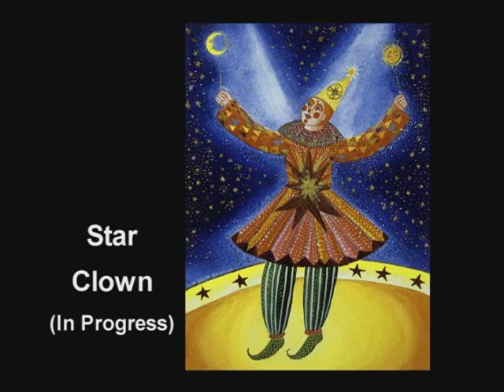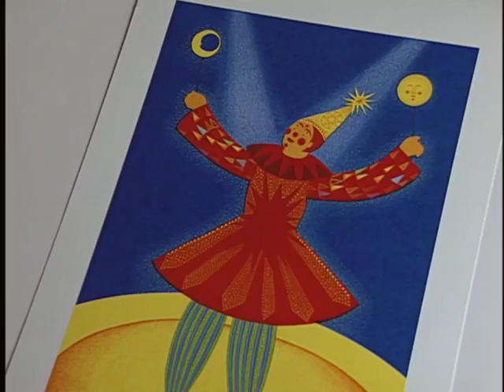Star Clown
From the DVD, Conversations with John August Swanson. Mr. Swanson discusses the creation of his 2008 serigraph, STAR CLOWN.